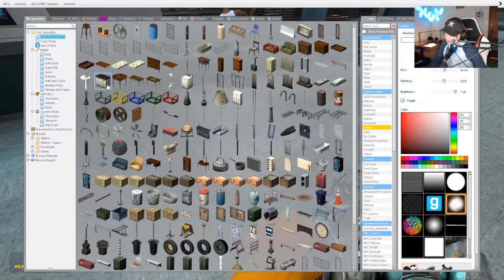Cursed DABABY stalks me.. 👶 (Terrifying)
Cursed DABABY is terrifying.. DABABY convertible is a real thing, and we actually drove it! This didn't make the real dababy happy, but it was so fun. Enjoy :)